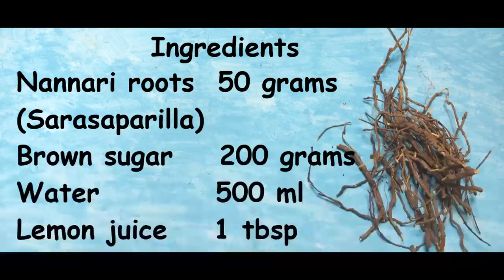Nannari Syrup | Sarasaparilla | Homemade Nannari Syrup Recipe with Brown Sugar | நன்னாரி சிரப்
Grow and let others grow. folks who would like to remix, tweak and build upon your work non commercially on our recipe and work, kindly attribute us on functionalfoodshomemade.

functionalfoodshomemade also recommends moderate and minimalist consumption of any foods and according to medical practitioner’s advice and guidelines as per the dietary requirements for healthier life.